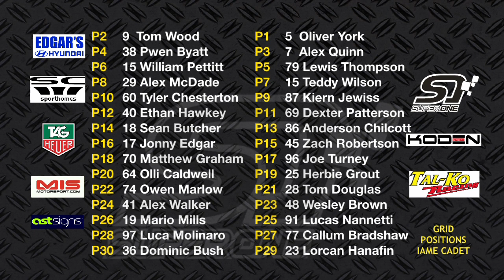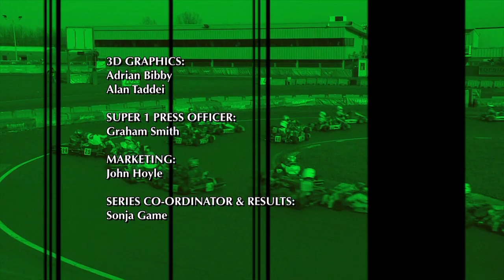Super 1 Karting 2013: MSA Series, Rd 2, GYG Park, Part 6 IAME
Kart race action from the latest round of the British Karting Championships: Rotax and Cadet Series, Rd 3, GYG Park,Features IAME Cadet